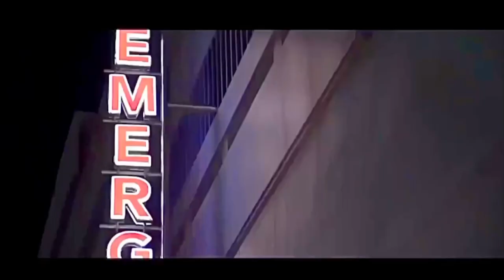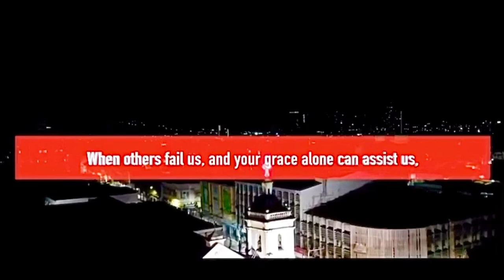Sr. Sto. Niño, Have Mercy On Us | Procession in Cebu City 2020 | CoVid19 | Frontliners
ctto | film by Caloy Ramirez

LET US PRAY | Let us offer our devotions and prayers to Sto. Niño de Cebu by praying the Oratio Imperata: Prayer against the COVID-19 or Novel Coronavirus 2019.

ORATIO IMPERATA: PRAYER AGAINST COVID-19 or NOVEL CORONAVIRUS 2019

We come to you in our need
To ask your protection against the 2019 N-Corona Virus,
That has claimed lives
And has affected many.

We pray for your grace
For the people tasked with studying the nature and cause
Of this virus and its disease
And of stemming the tide of its transmission.
Guide the hands and minds of medical experts
That they may minister to the sick
With competence and compassion,
And of those governments and private agencies
That must find cure and solution to this epidemic.

We pray for those afflicted
May they be restored to health soon.

Grant us the grace
To work for the good of all
And to help those in need.

Grant this through our Lord, Jesus Christ, your Son,
God forever and ever. Amen.

Mary Help of all Christians, pray for us.
St. Raphael the Archangel, pray for us.
St. Rock, pray for us.
St. Lorenzo Ruiz, pray for us.
St. Pedro Calungsod, pray for us.